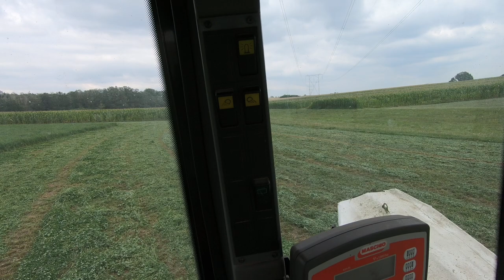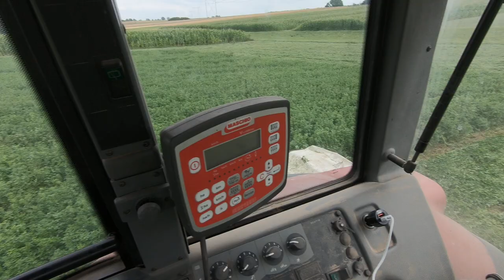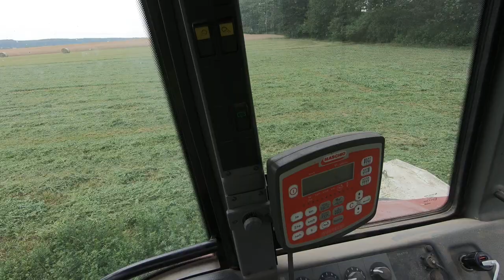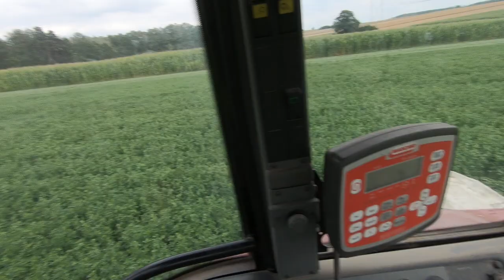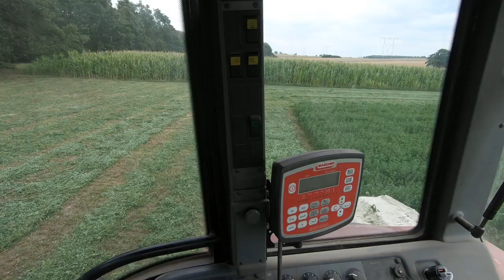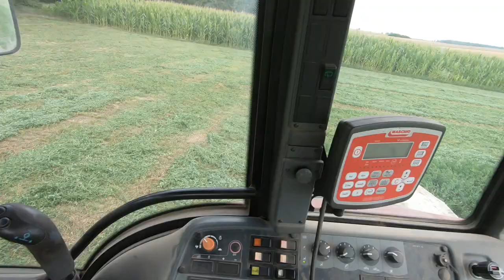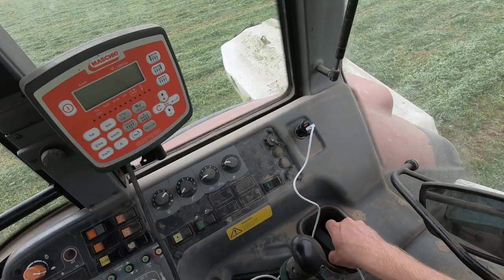Vlog #9 2020. Trzeci pokos pod nożyczki.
Jest to definitywnie ostatni Vlog z sezonu 2020 :`D
Kolejny będzie już z tego roku.